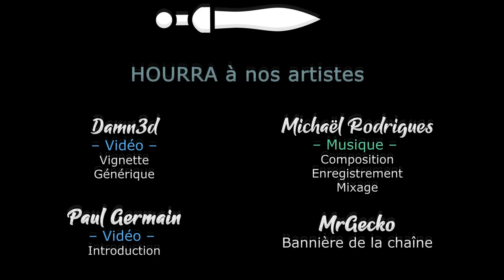[FR] Happy's Humble Burger Farm - Ep6 - Pas de bras, pas de transmetteur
Notre nouveau jeu d'horreur en live est... Particulier ! Mais la tension est clairement là 💓

- Ardarin
- Broudaff
- Célestin
- Mallevin
- Papillote
- Zmoi6